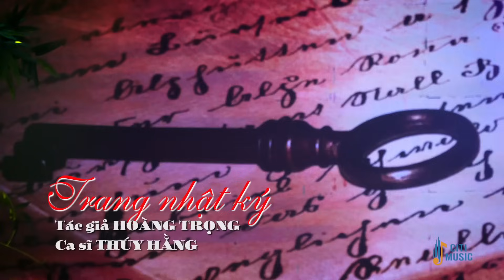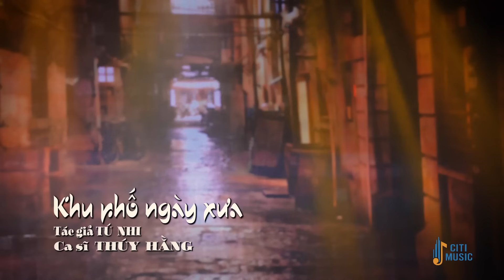Lk Nhạc Vàng Xưa 2 Giọng Ca Đặc Biệt Hát Quá Hay Làm Xao Xuyến Lòng Người - Bolero Để Đời Hay Nhất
1. Trang nhật ký - Thúy Hằng
2. Không bao giờ quên anh - Quỳnh Như
3. Quán nửa khuya - Thúy Hằng
4. Chiều cuối tuần - Quỳnh Như
5. Khu phố ngày xưa - Thúy Hằng
6. Nữa đêm ngoài phố - Quỳnh Như
7. Sầu lẻ bóng - Thúy Hằng
8. Nhật ký đời tôi - Quỳnh Như
9. Chuyến đi về sáng - Thúy Hằng
10. Cảm ơn - Quỳnh Như
11. Nhớ người yêu - Thúy Hằng ft Hoàng Thuận
12. Xin gọi nhau là cố nhân - Quỳnh Như
13. Căn nhà ngoại ô - Thúy Hằng
14. Nó và tôi - Quỳnh Như
15. Nhạt nắng - Thúy Hằng
Copyright by Công ty TNHH Truyền thông giải trí T&B